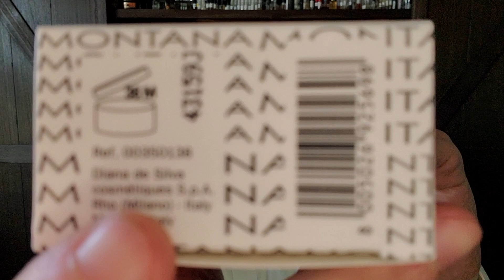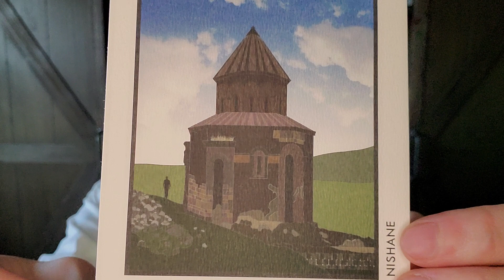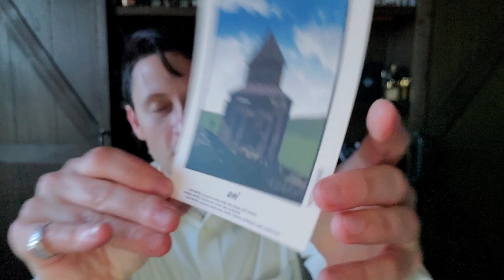Cecile Zarokian RANKED Perfumers Portfolio Episode & Unboxing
This is my Cécile Zarokian Ranked Perfumers Portfolio Episode.

SOTD: Van Cleef & Arpels Gem (1987)

Ranked Cécile Zarokian List
8) Astrophil & Stella Mellow Yellow
7) Nishane Ani
6) Masque Milano Tango
5) Puredistance Sheiduna
4) Amouage Opus XIV - Royal Tobacco
3) Jovoy Private Label
2) Amouage Opus XIII - Silver Oud
1) Amouage Epic Woman

Unboxing Contents
Montana Comore

Dior Poison Esprit de Parfum
Rochas Femme
Yohji Homme
Montana Parfum d'Homme